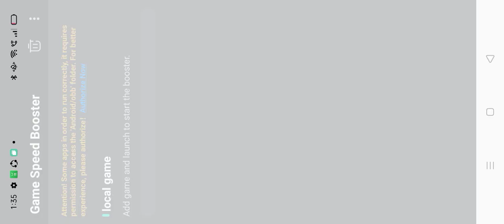9 September 2023